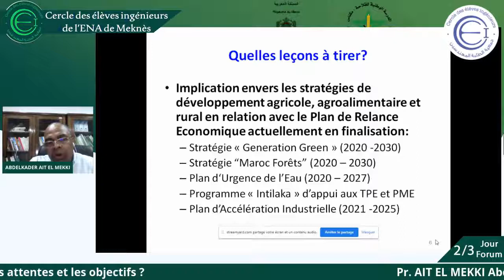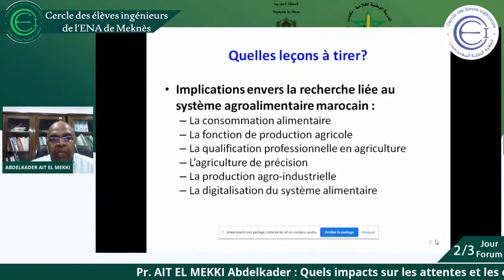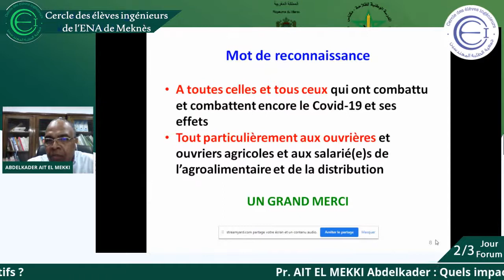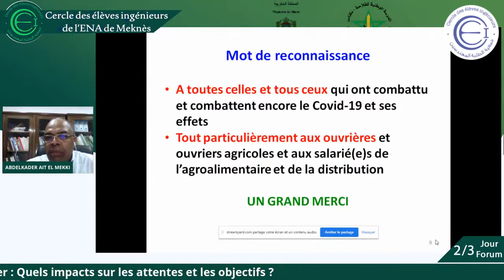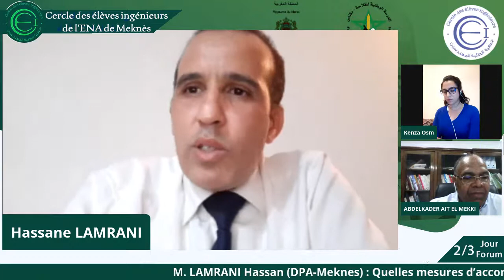2 éme AXE : L’agriculture marocaine entre sécheresse et covid-19.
Le deuxième jour du Forum virtuel organisé par le Cercle des élèves ingénieur en collaboration avec l'école nationale d'agriculture du Meknès, sous thème:" Secteur agricole et Covid-19 au Maroc : Défis, Impacts et Perspectives."

Rendez vous demain le 30 mai 2020 à 22h00 sur la page du cercle des élèves ingénieurs de l'ENA de Meknès et sur la chaîne Youtube du cercle.

Veuillez partager ce rappel du Live.